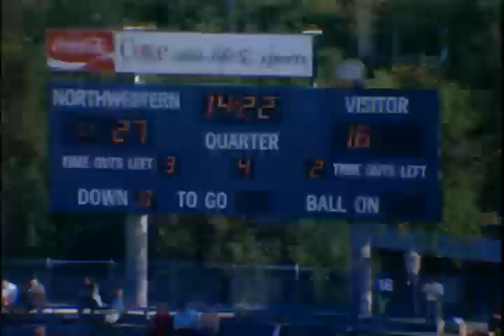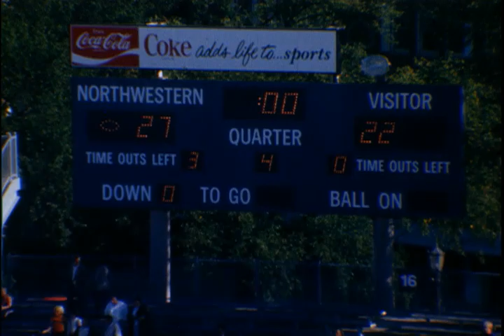Northwestern Football vs. Wyoming, 1979 (4th reel)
Northwestern vs. Wyoming, September 15, 1979, Evanston, Illinois. Final score, NU: 27, Wyoming: 22. This was the home opener for NU, and also their only win for the 1979 season. For more info and other games, visit the Northwestern University Archives